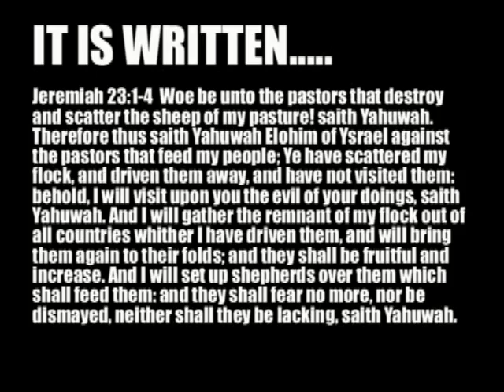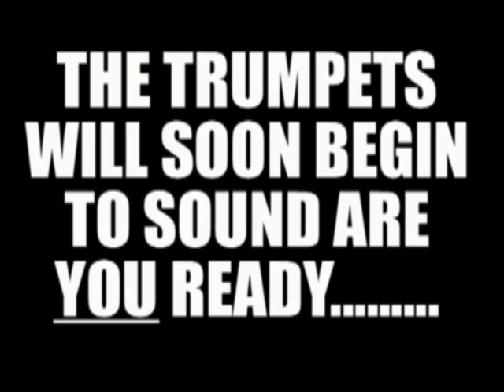CORRUPT POLITICIANS AND PREACHER MEN ARE PREPPERS WORST ENEMYS!!!!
In this video I share some of my most deep thoughts Call it hate speech,speaking your mind, calling it like it is or etc. but I call it the COLD HARD TRUTH!!! I hope this video is a blessing to you and an eye opener to the wicked people and their evil plans we need to get as far away from ASAP when it comes to being prepared for the final events to come. This video is some of my most inner thoughts from my heart and its more than I can share in a video description you just have to watch it to the end on this one.I Hope it is blessing to you and a BIG EYE OPENER.